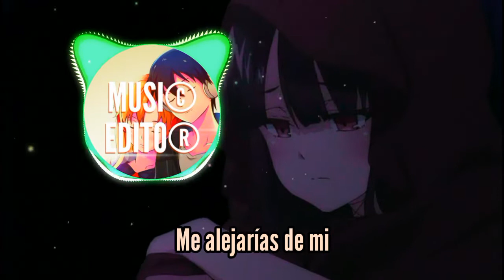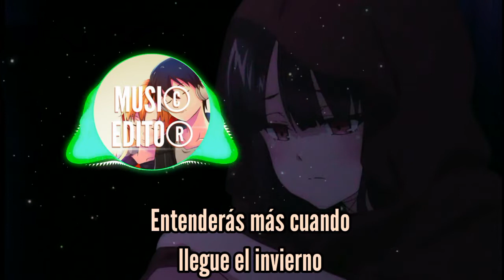Serhat Durmus ( Senden Başka - Aparte de ti ) (ft. Reyhan Altınbay) - sub español/letra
Síguelo

Sözler ;

Beni benden alıp giderdin
Geceler sensiz bir başka
Sözlerime tek mevzu sendin
Kimse şiir olamaz kafamda
Senden başka...

Kış gelince daha da anlarsın
Yalnızlık üşütür aslında
En çok o zaman duyulur
veryansın
Çünkü ısıtamaz kimse ayazda
Senden başka...